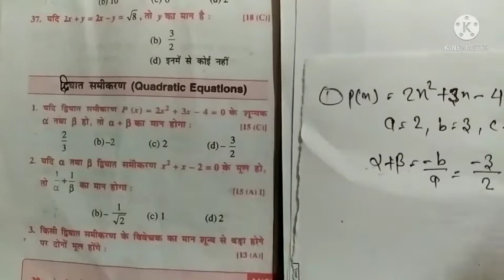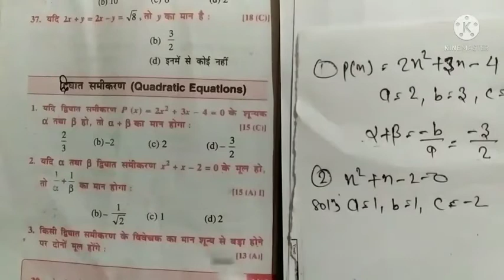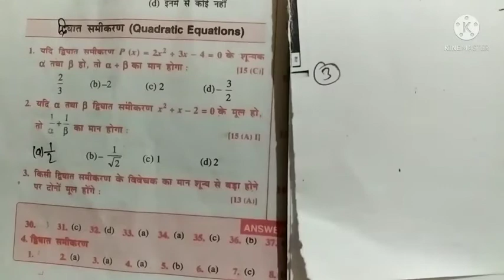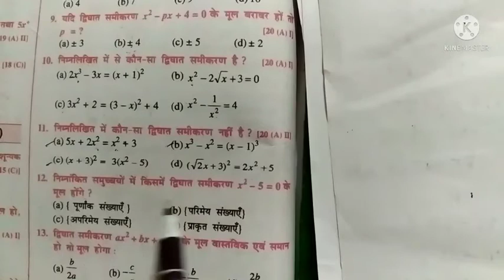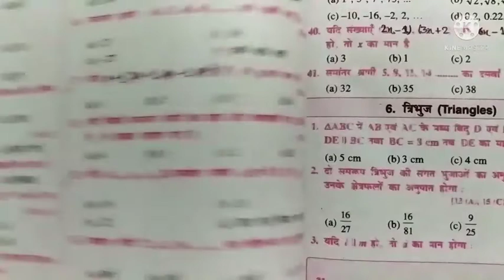class 10 math target model quadratic equation (द्विघात) part-1 samikaran objective question